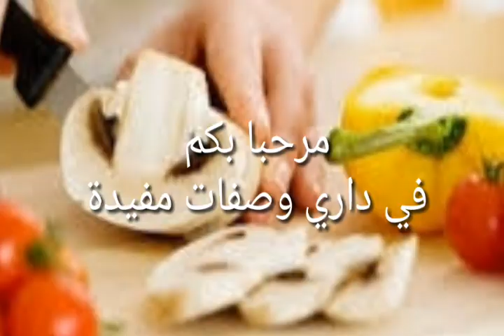عصير البيتراف أو البنجر بالبرتقال والموز